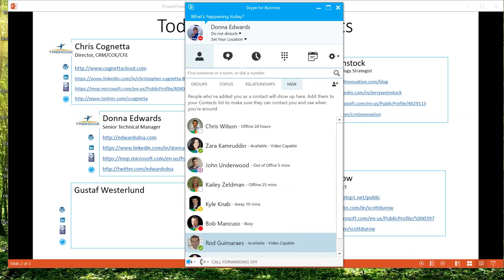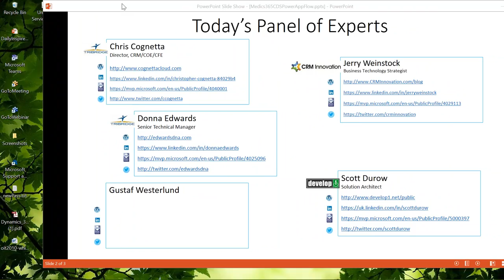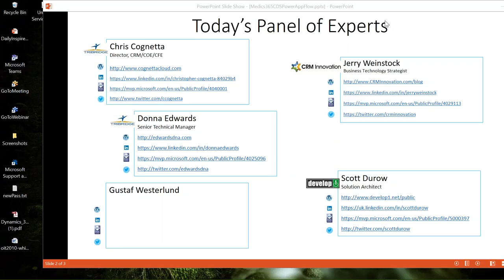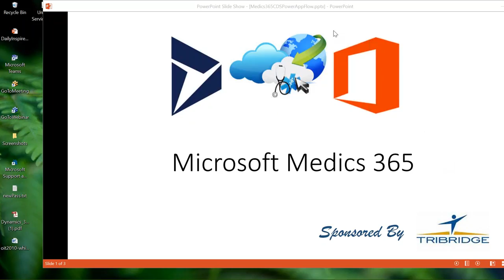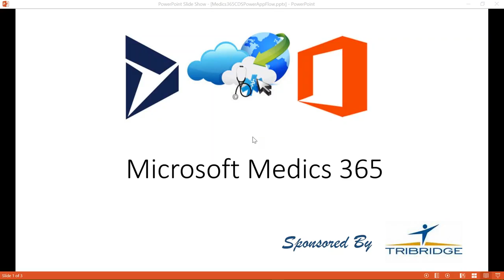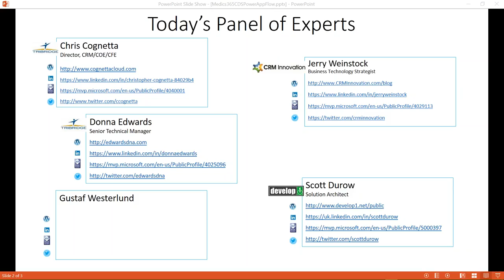Microsoft Medics 365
Donna Edwards, Chris Cognetta, Scott Durow, Jerry Weinstock and Gustaf Westerlund discuss the Common Data Service, Microsoft Flow, Power Apps and respond to audience questions.